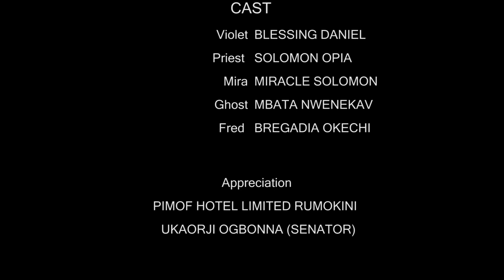Hunted by a Ghost | Nollywood Horror